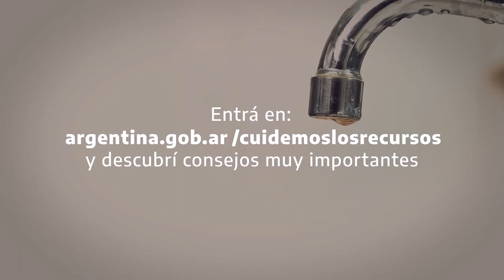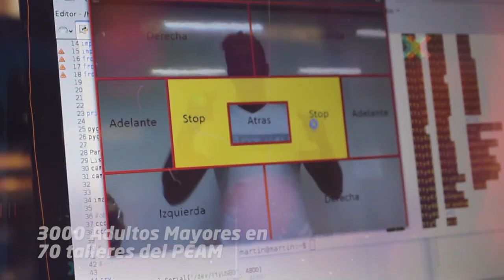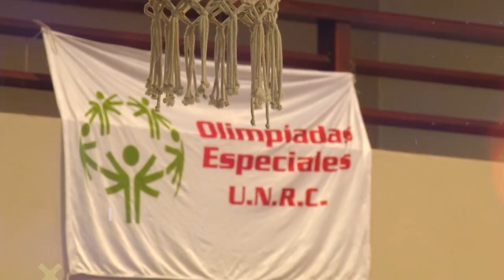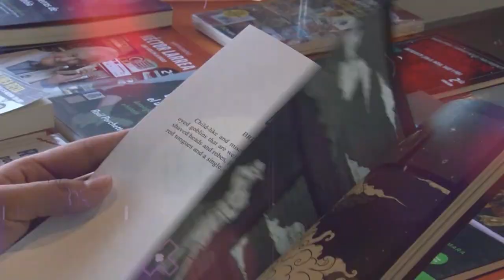UNIRIO TV NOTICIAS -07-11-2023